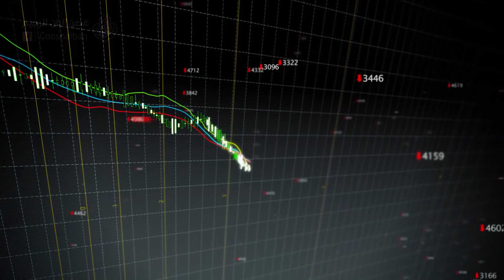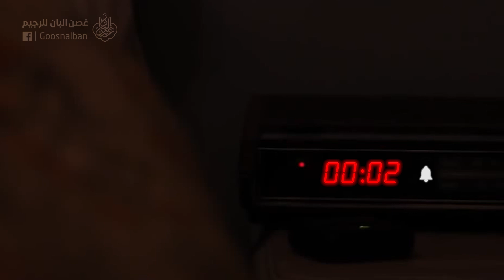افضل تجارة مربحة بدون مخاطرة أو خسائر!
شاهد احدث فيديو من الدكتور الكرماني: "فوائد فيتامين د : السر الصحي الذي يحتاجه جسمك"
🔰أفضل طريقة صحية وسليمة للتخلص من السمنة والنحافة تحت إشراف خبير التغذية الدكتور محمد الكرماني.